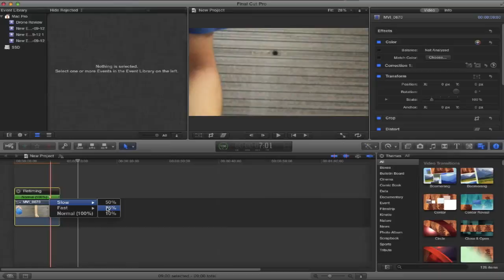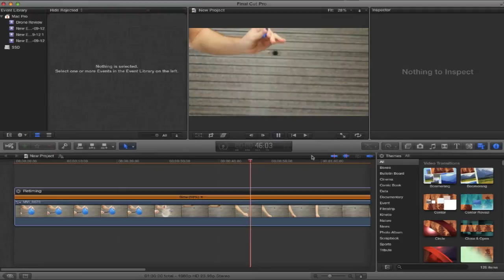Final Cut Pro X Super Slow Motion 1000FPS Like Twixtor Tutorial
Showing how to make any video clip super slow motion 1000fps like twixtor